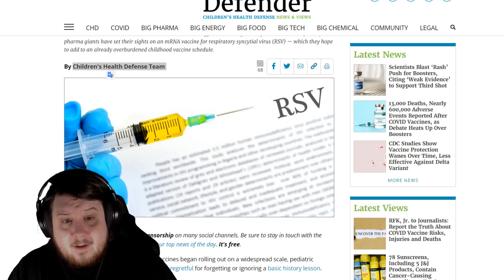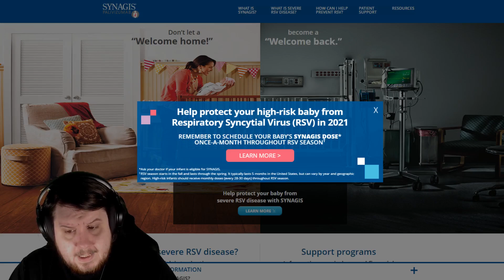People Like Robert F. Kennedy Jr Move Onto RSV Vaccines As The Covid Vaccine Nears FDA Approval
Respiratory syncytial virus vaccines are the new boogeyman for the liars.

People like Robert F. Kennedy Jr and groups like Children's Health Defense Team have already shifted gears to complain about a future RSV vaccine that would be able to replace the already used monthly vaccine Synagis.

They are so quick to shift towards the RSV vaccine being fast tracked because they need something new to scare people out of money.